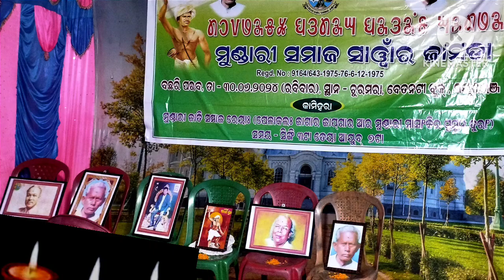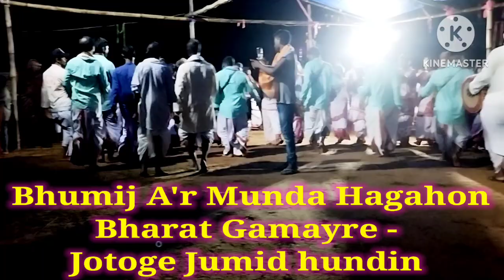Jamda porob -2024 ,Churmara,Mbj, Odisha